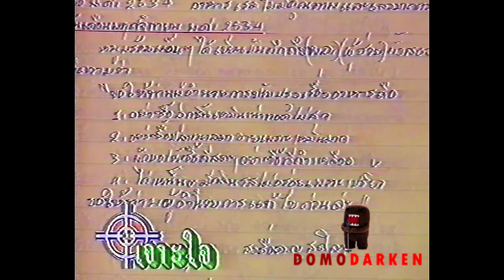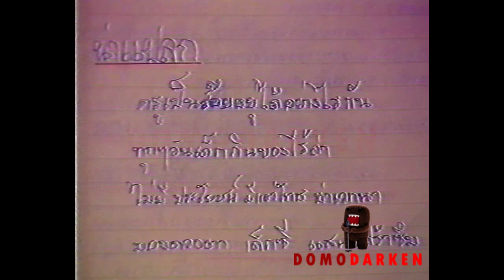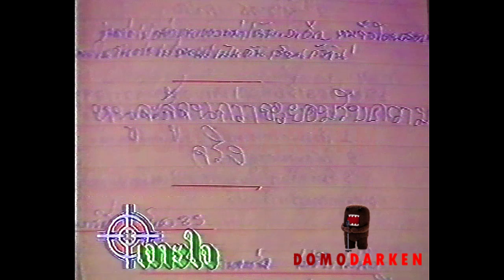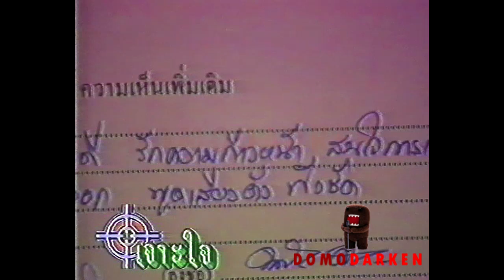เจาะใจ : นักสู้อาหารกลางวัน (2535)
เจาะใจ สัมภาษณ์กลุ่มเด็กนักเรียนที่ออกมาต่อสู้เพื่อเรียกร้องอาหารที่ถูกสุขลักษณะในโรงเรียน